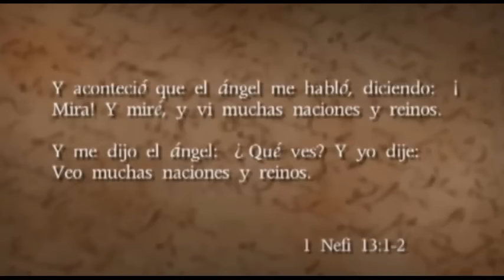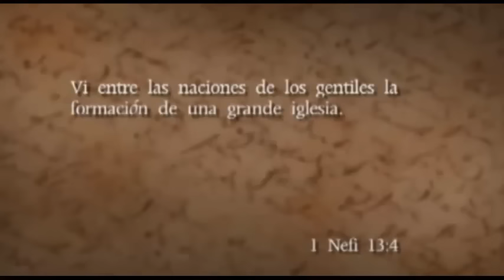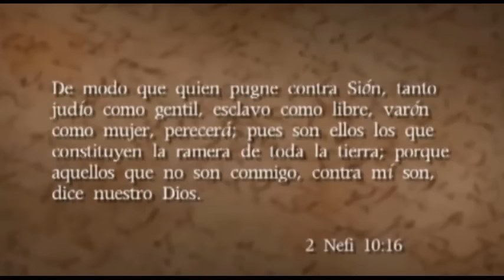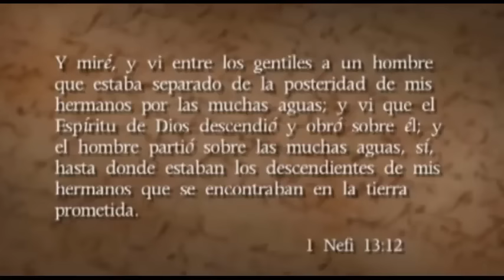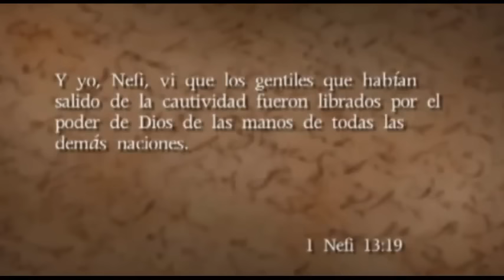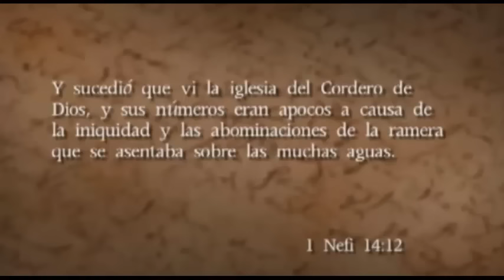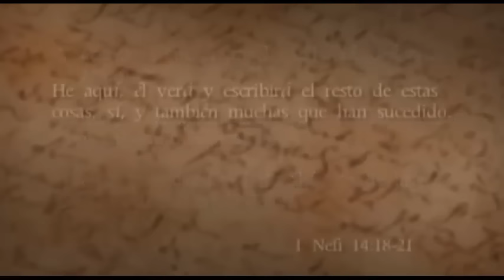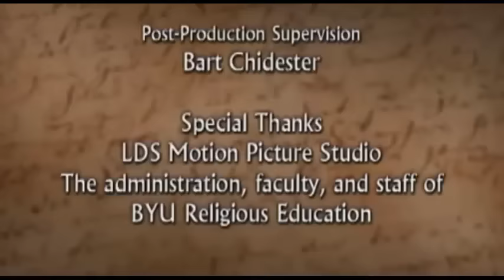Diálogos sobre El Libro de Mormón - 1 Nefi 13-15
Profesores del Departamento de Escritura Antigua de la BYU discuten sobre los registros de la visión de Nefi del Árbol de la vida, la vida del Salvador y los eventos que conducirán a la segunda venida.